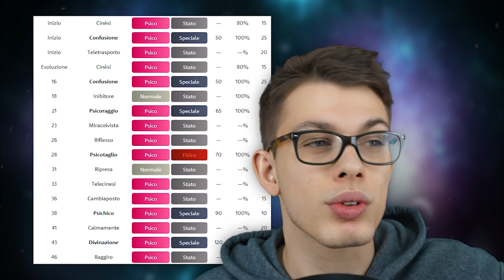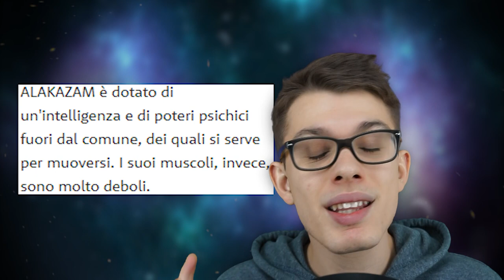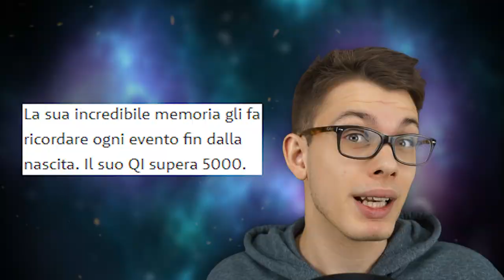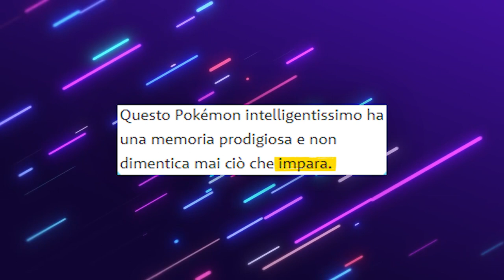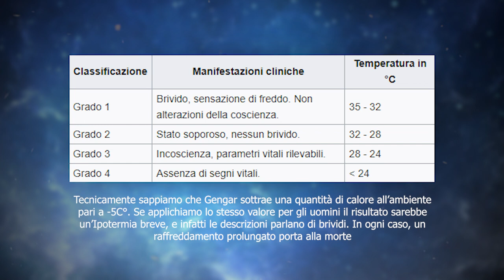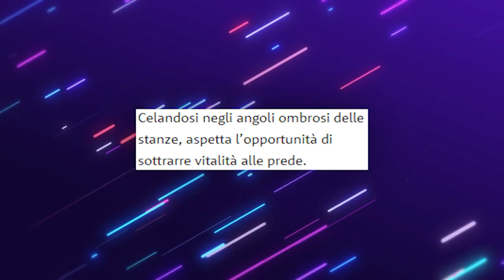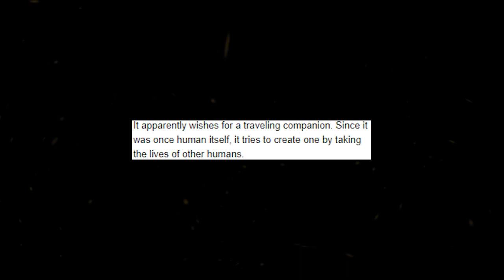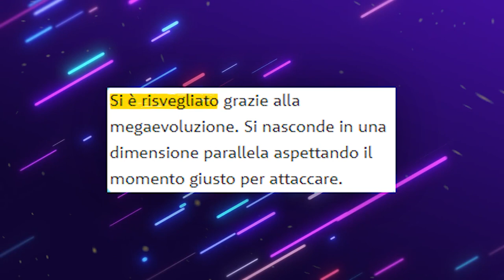POKÉMON: La VERA STORIA di GENGAR e ALAKAZAM - Tempocapsula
Analizziamo l'evoluzione del concept di Gengar e Alakazam, due Pokémon creati in prima generazione e che sono cambiati fino a Pokémon Spada e Scudo, tra Pokédex, Megaevoluzione e Gigamax!

Se stai leggendo la descrizione devi essere interessato al canale! Permettimi di consigliarti qualche video che potrebbe interessarti!